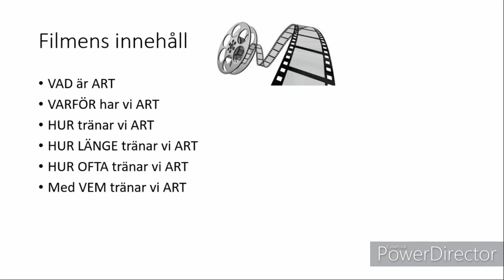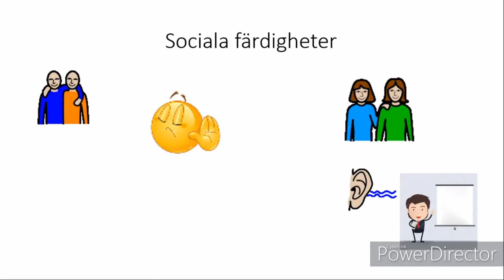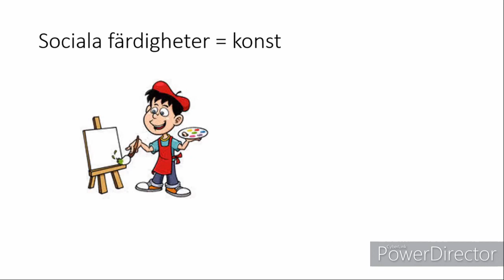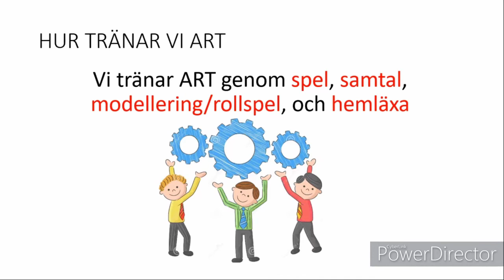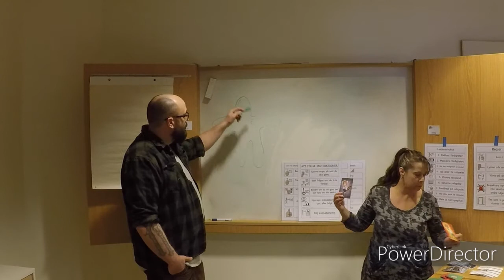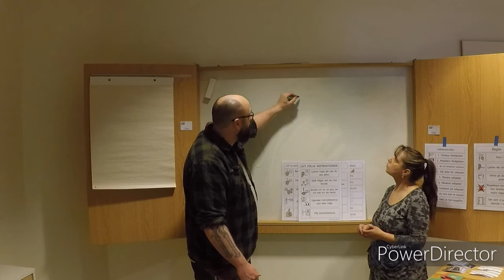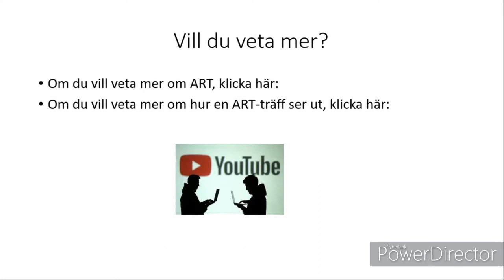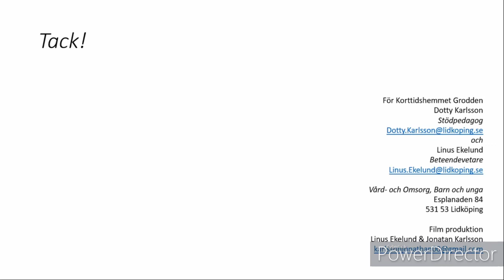ART intro för nybörjare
En liten film om hur ART fungerar på korttidshemmet Grodden i Lidköping. Vi som gjort filmen heter Linus Ekelund och Dotty Karlsson